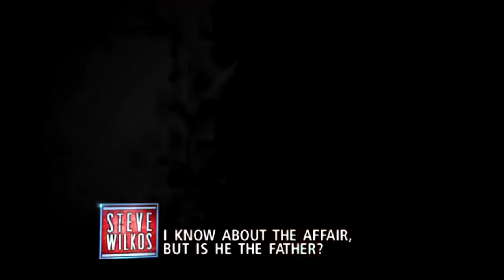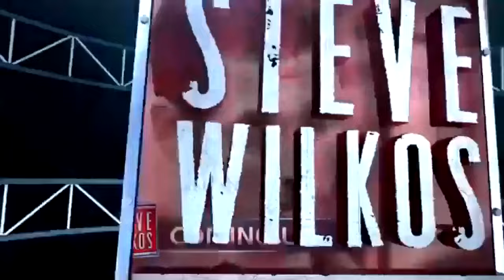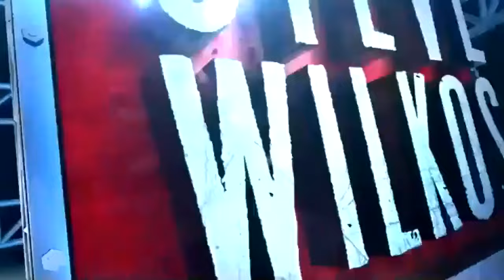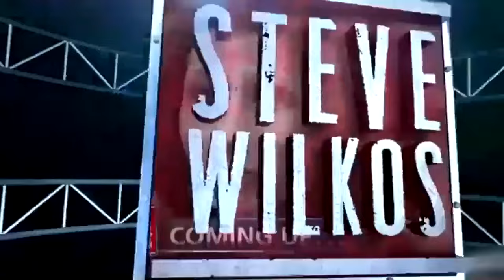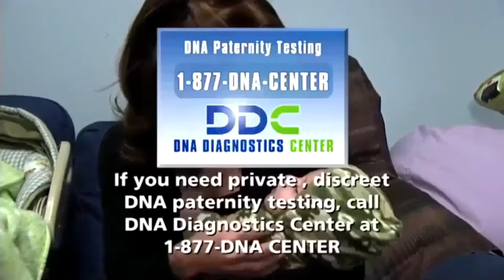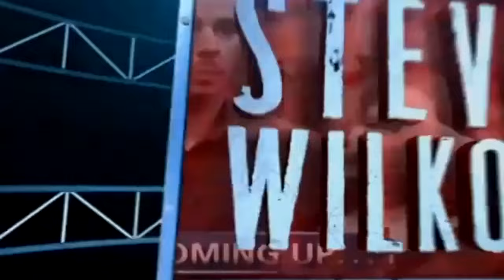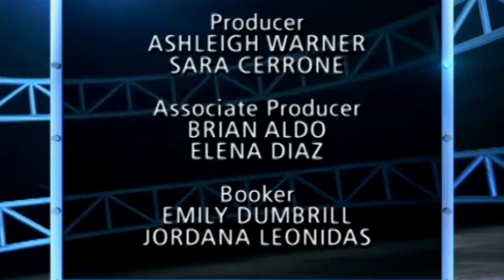NEW The Steve Wilkos Show 2024 🔴🔴 I KNOW ABOUT THE AFFAIR, BUT IS HE THE FATHER 🔴🔴 Full Episodes